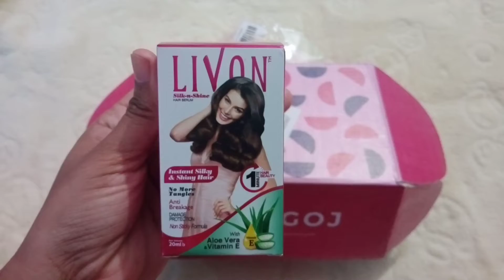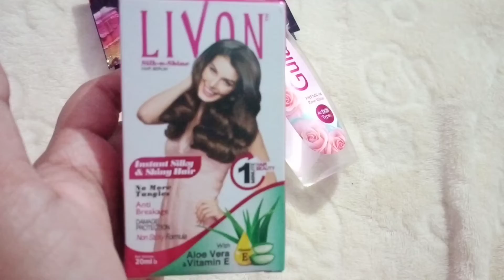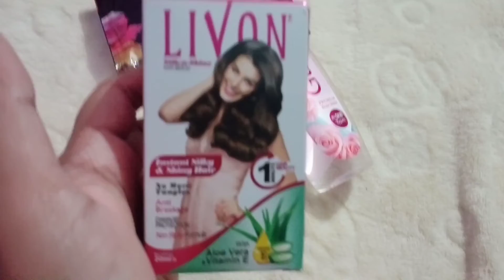এক টাকায় কি কি প্রডাক্ট কিনলাম।প্রডাক্ট গুলো কেমন লাগলো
বর্তমান সময়ের অন্যতম অনলাইন শপিং এ্যাপ বা পেজ সাজগোজ।প্রডাক্ট থেকে শুরু করে ডেলিভারি সিস্টেম সবকিছু ই প্রশংসনীয়। ঘরে বসে শপিং করার জন্য  বেছে নিতে পারেন আপনিও সাজগোজ কে